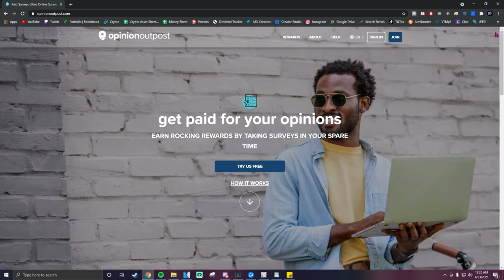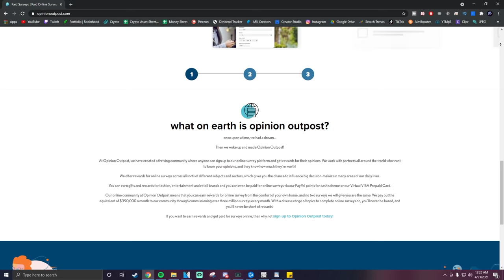Satisfying Siege Clips To Make You Want To Play - Rainbow Six Siege Crimson Heist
Satisfying Siege Clips To Make You Want To Play - Rainbow Six Siege

Satisfying Siege Clips To Make You Want To Play